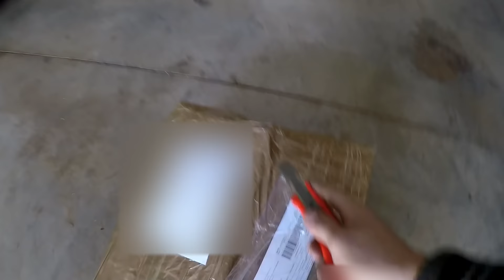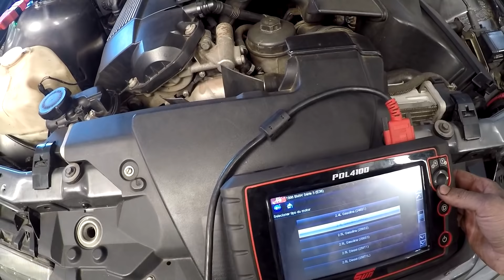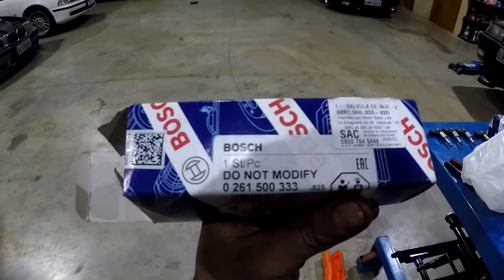SERIA ESSE O MELHOR UPGRADE EM UMA BMW? • Cavallaria • VLOG #33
Fala gurizada! No vlog de hoje mostramos a finalização do serviço da Land Rover com alguns contra tempos, um novo upgrade muito bacana que chegou para a Papa M3, mais algumas E36 recebendo o devido carinho e muito mais. Acompanhem!!